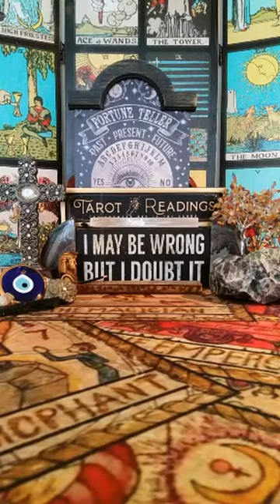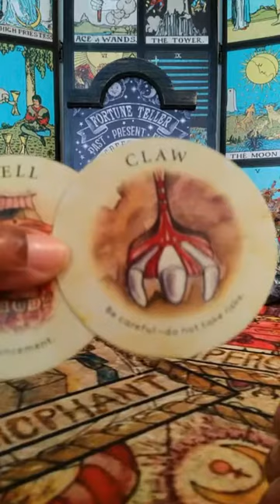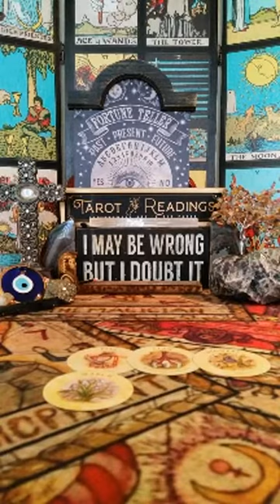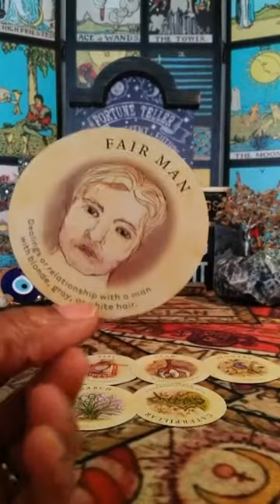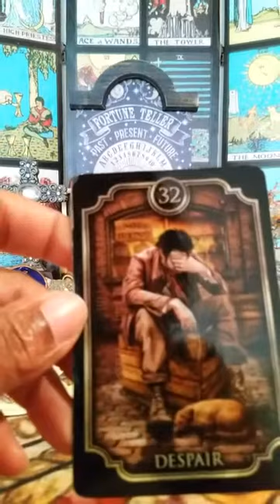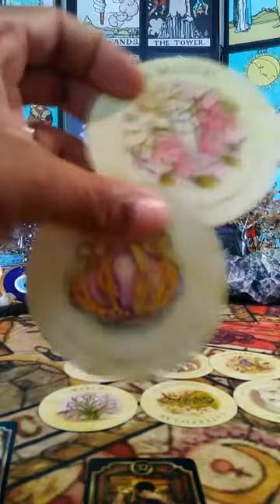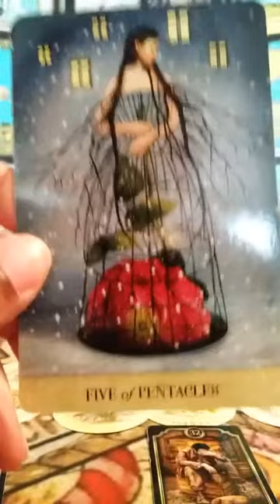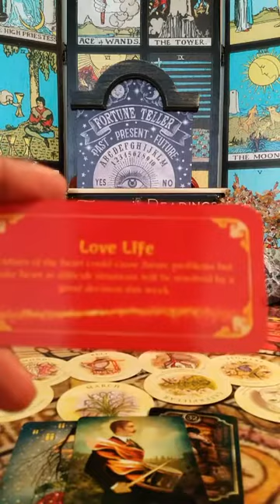CANCER| 🐦Bird B*tches Be Plotting ...TRUTH HURTS. ♠MARCH 2022 TAROT CARD READING.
🌹 VIDEO READING
👌 Mini Read $20
1 Question $50
3 Questions $100

🌹 VIDEO READING (20min+)
1 Question $40
3 Questions $70

🎁AMAZON WISHLIST